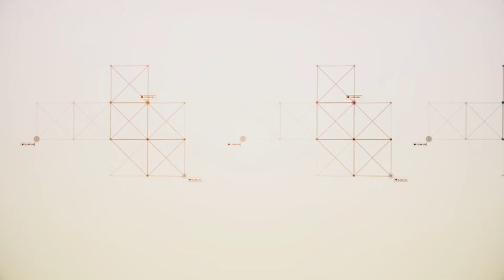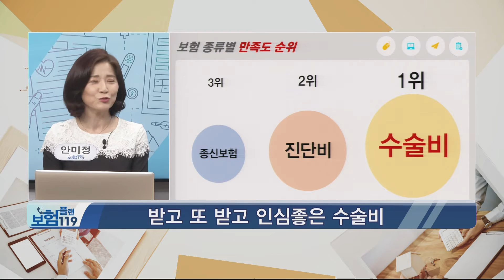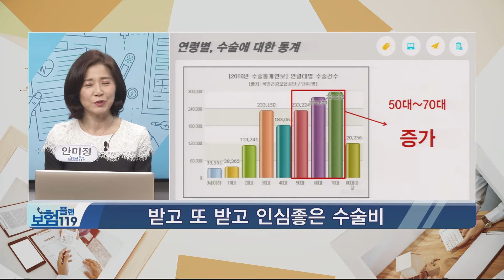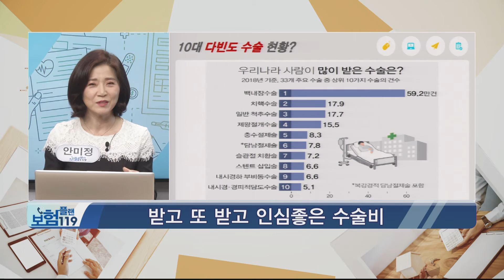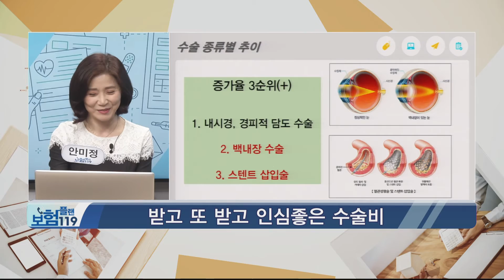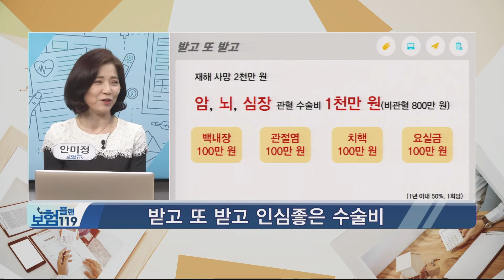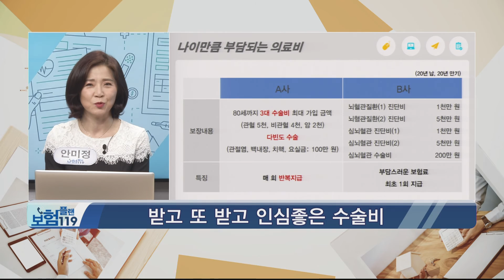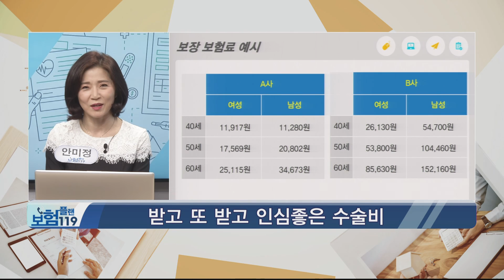생활 질환에서 오는 수술, 반복적으로 보장을 받을 수 있다!_안미정 전문가